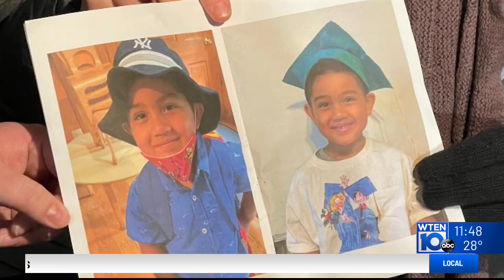With candles held low and prayers lifted up high, Duanesburg remembers two lives cut short